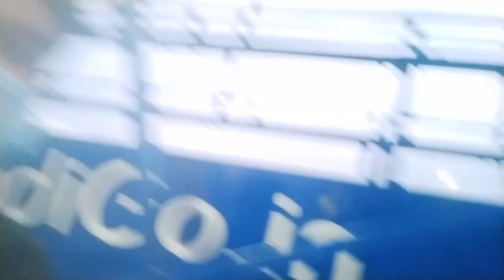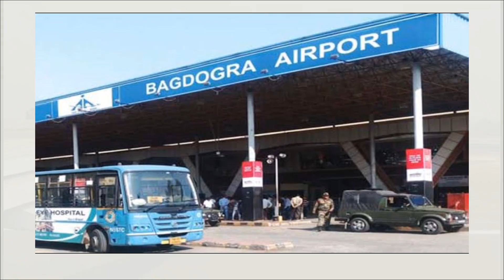2nd Video Banglore Kempegowda Airport To Bagdogra Airport ✈️ 🛫🔥🔥srvlogrunboxing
2nd Video Banglore Kempegowda Airport To Bagdogra Airport ✈️ 🛫🔥🔥srvlogrunboxing

::::::::::::::::::::::::::::::::::::::::::::::::::::::::::::::::::::::::::::::Bangalore airport Ful Detals|Kempegowda
 IntemationalAirport Bengalu
 Kempegowda International Airport Bangalore is the
 third largest airportin India.
 Bangalore Aiport handles the largest number of
 passengers and cargo handles after Dlhiand
 Mumbai.
 From 1991 to 2004,Bangalore had an airport aled
 Hal Airport.The Hal Airport was then closed and the
 Bangalore Airport was bult with an area of 4001 acor
 and 30 km from Bangalore.
 Then in 2009 the name of Bangalore Aipot was
 changed to BangaloeAirpor toKempegowda
 Intenational Airport Bangalore.
Night Bangloru
night bangalore city
 night bangalore match
 night bangalore
 bangalore night clubs
 bangalore night view
 bangalore night drive
 bangalore night food street
 bangalore night view status
 bangalore night clubs hot
 bangalore night car drive status

 fight
 fight gamer
 flight
 fight landing at guwahat arport
 fight take off guwahati
 fight me boarding pass kaise kare
 fight landing
 fight guwahati
 fight mode me net kaise chalaye
 fight ticket kaise book kare
 fightreacts

 kempegowda airport bangalore
 kempegowda airport bangalore
 kempegowda airport bangalore
 kannada
 kempegowda airport bangalore
 lounge
 kempegowda airport bangalore to
 kolkata
 kempegowda airport bangalore
 first time
 kempegowda airport bangalore
 night
 kempegowda airport bangalore
 tour
 kempegowda airport bangalore
 robotics
 kempegowda international airport
 bangalore terminal 2
 kempegowda inernational airport
 bangalore terminal 2 construction